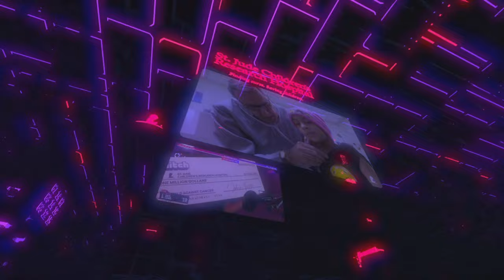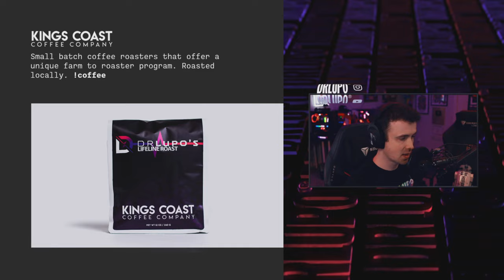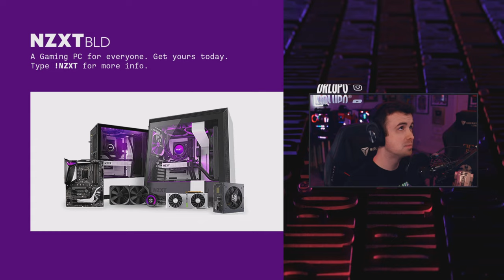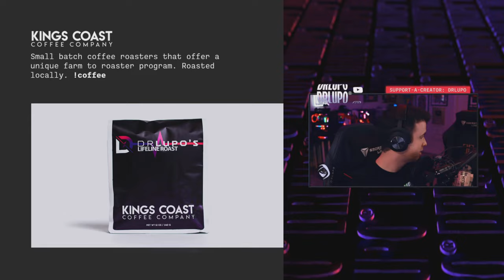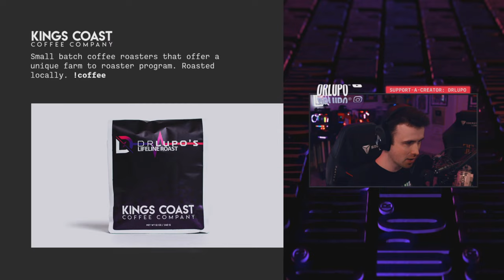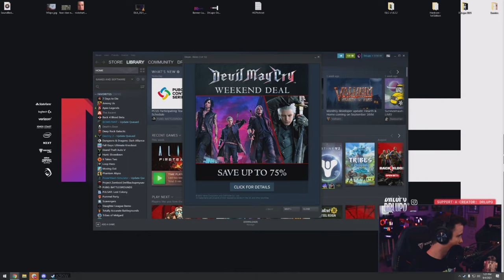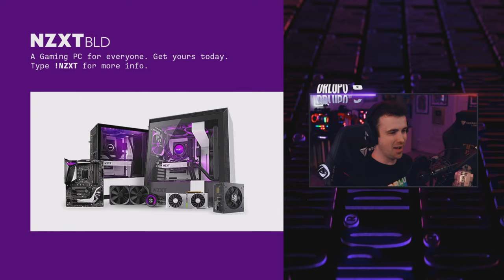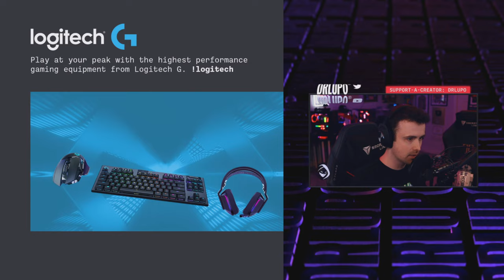🔴APEX + ESCAPE FROM TARKOV - UPDATE NEWS FOR EFT?